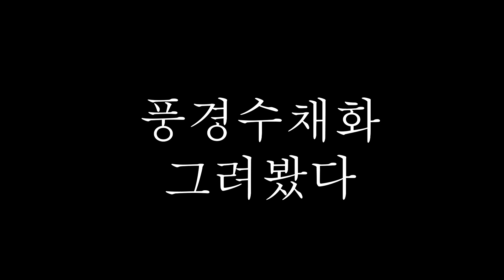풍경 수채화 그리기 3 / Watercolor landscape 3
Hi. I'm Parkross.
I tried to paint a landscape with watercolors.

안녕하세요~박로스입니다.
수채화로 풍경화를 그려보았습니다.

ㆍWatercolor▶mijello watercolor
ㆍPaper▶Baohong watercolor paper
ㆍCamera▶ I phone 12 pro